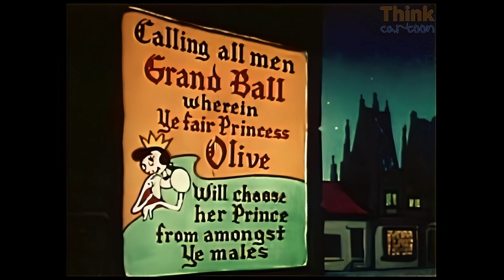Popeye - Ancient Fistory [4K/Quality improvement]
Popeye - Ancient Fistory